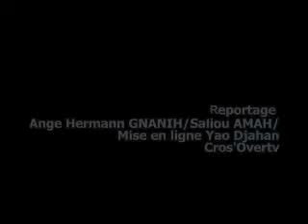Côte d'Ivoire - choi chez wade pour le réglement de la crise ivoirienne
En vidéo - Young Choï, représentation Spécial du secrétaire général de l'Onu en visite d'évaluation au Sénégal